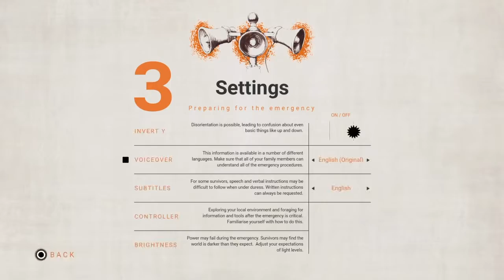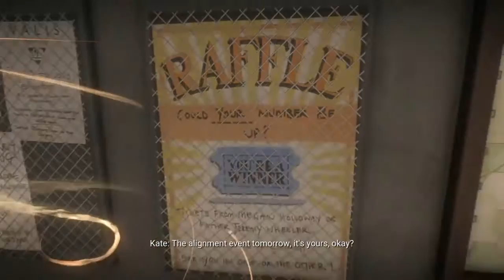NATURE WALK! |Everyone Has Gone To The Rapture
Where did everybody go??